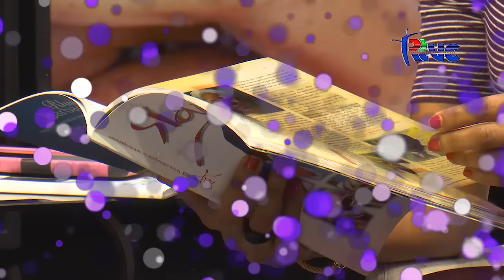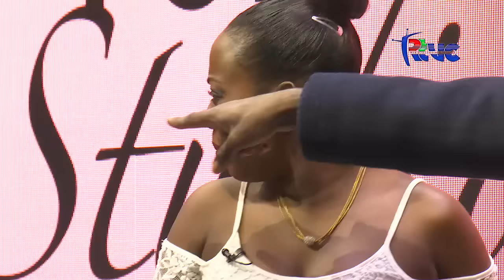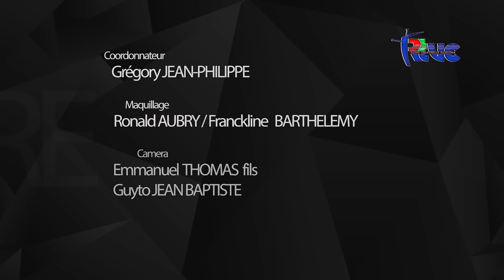Studio de beaute de la Compagnie de Théâtre Ami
Ecrit et mise en scène par Patrice Daniel Frédéric.
Produit par la Radio télévision Caraïbes.
O Théâtre est une panoplie de sketchs tirés de la réalité haïtienne.